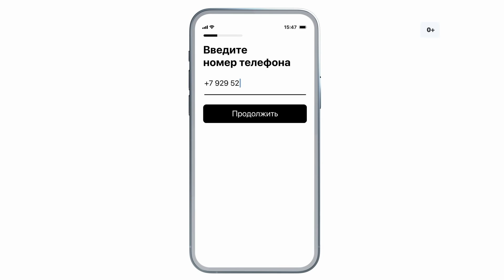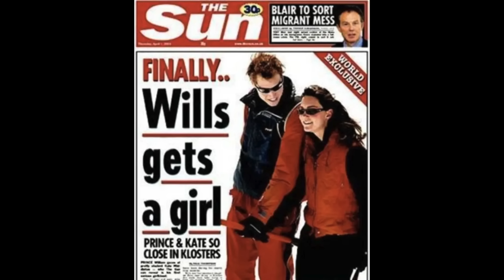КЕЙТ и СКАНДАЛ в ОТПУСКЕ _ Меган и ДОРОГИЕ самолеты _ как ОТДЫХАЮТ королевы и ПРИНЦЕССЫ _ их ВИЛЛЫ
erid:LjN8KM9zi

Сегодня мы с вами поговорим о том, как и где отдыхают члены королевской семьи!

В видео расскажу вам: Какой скандал случился на отдыхе Кейт и Уильяма? В каких местах отдыхали Меган и Гарри? Как королевская семья отдыхала в Балморале? Какой бал проходил каждый год во время отдыха Елизаветы? Кто использовал яхту "Британия" для проведения медового месяца? Где провели свой медовый месяц Елизавета и Филипп? Как отдыхала принцесса Маргарет? В какой части Испании отдыхала принцесса Диана? На каком острове отдыхал принц Эдвард? Как часто Чарльз посещает Трансильванию? Где отдыхает принцесса Беатрис, Евгения и Сара с Эндрю? И многое другое в сегодняшнем видео...

ТАЙМ-КОДЫ:
00:00 - О чем видео?
00:47 - Отдых в Балморале
02:46 - Яхта "Британия"
04:55 - Отдых на Мальте
05:30 - Как отдыхала принцесса Маргарет?
07:27 - Отдых Дианы
09:01 - Горнолыжный курорт
09:55 - Где отдыхают король и королева?
11:33 - Отдых Уильяма и Кейт
13:48 - Йоркские и их отдых
15:19 - Зара и Майк в Австралии и Греции
16:09 - Сассекские и их отдых
19:35 - Подписывайтесь на канал!